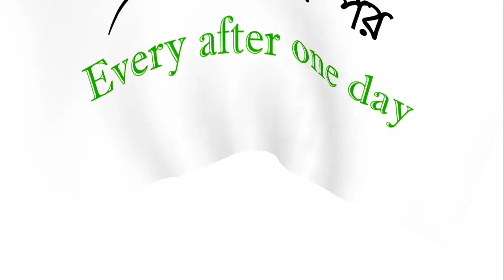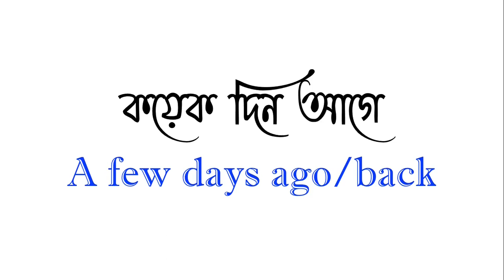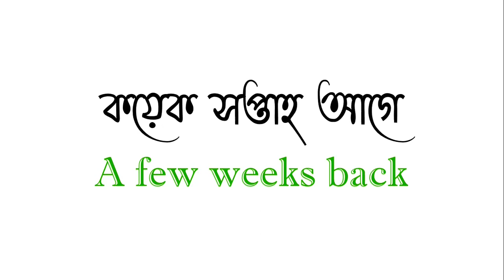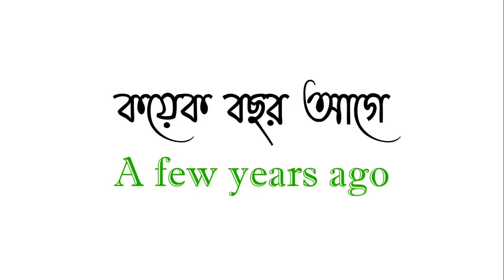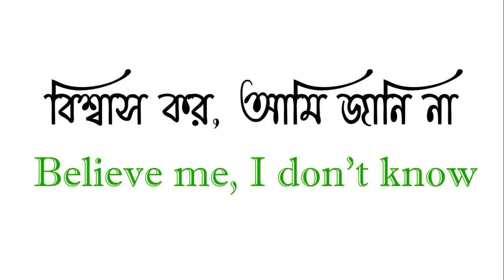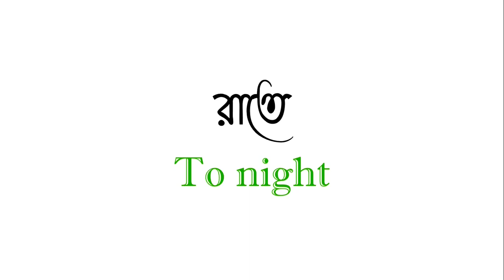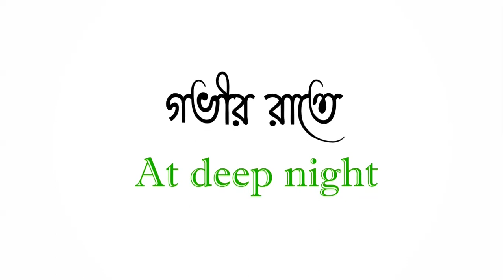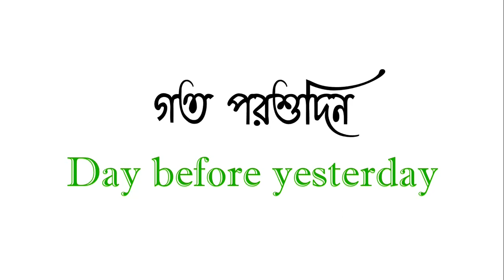৩০টা সময় সম্পর্কিত ইংরেজি // Bangla to English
৩০টা সময় সম্পর্কিত ইংরেজি // Bangla to English